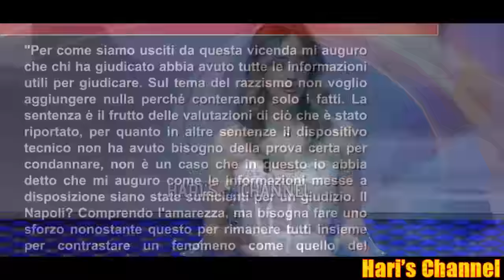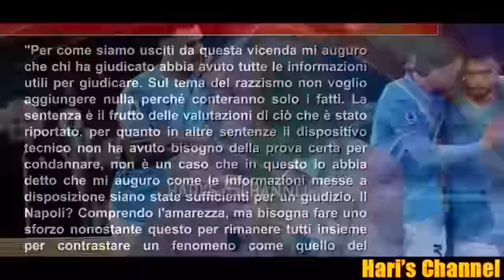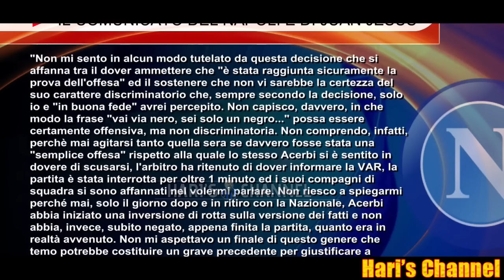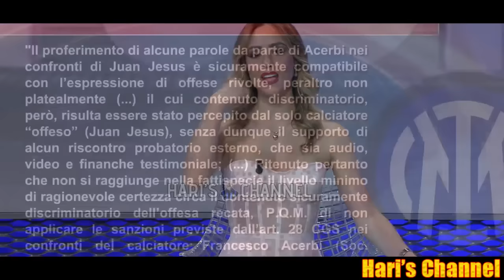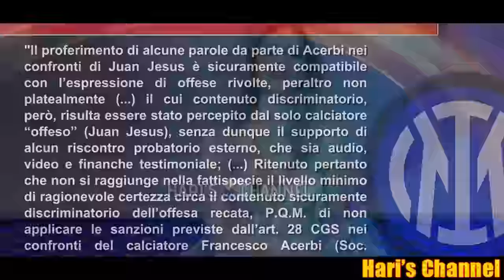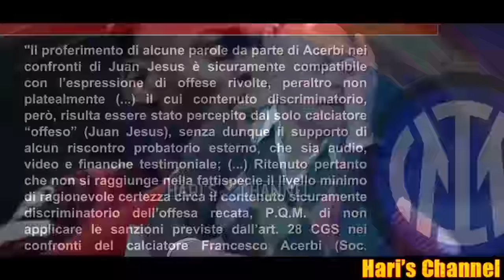BRAMBATI: "GRAVINA ERA L'UNICO CHE POTEVA RIBALTARE LA SENTENZA CHISSA' COME MAI.."